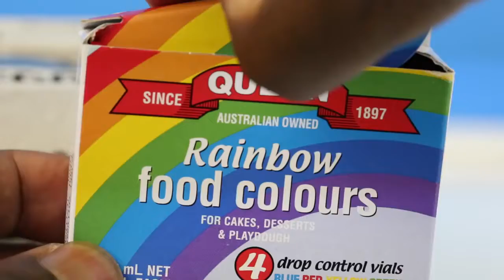Easter Egg Coloring DIY How To Color Easter Egg with food Coloring Decorating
We show how to Coloring Easter Egg with Food Coloring. DIY Easy Egg Coloring Video for Kids Decoration How you want How to coloring egg

How To Make Inside Out Crayola Color Markers Joy Anger Disgust Sadness Fear Crayola Marker Kit DIY

Music